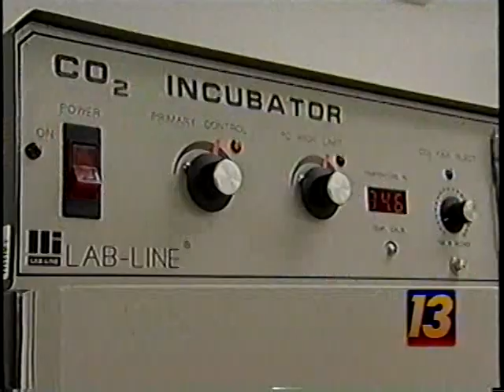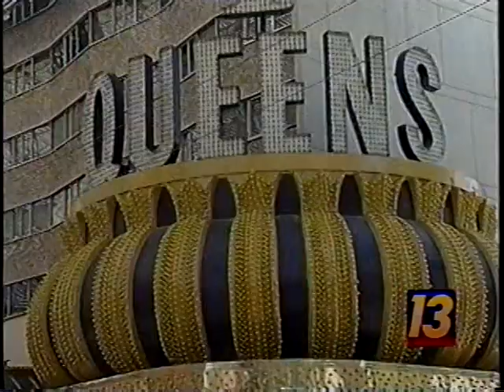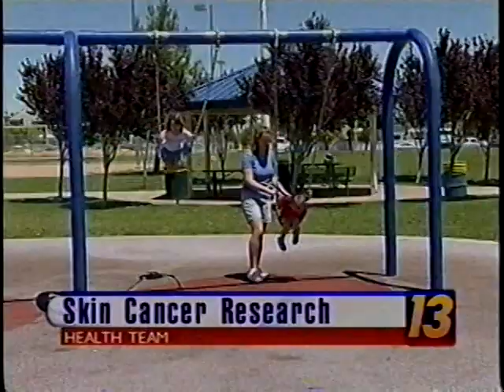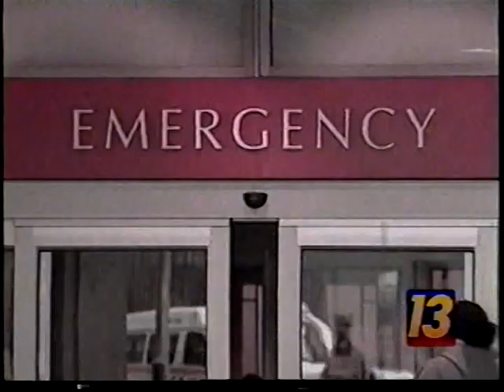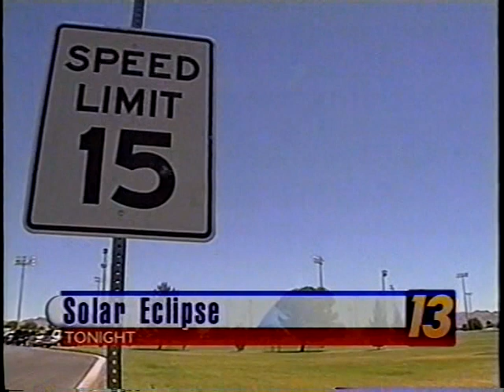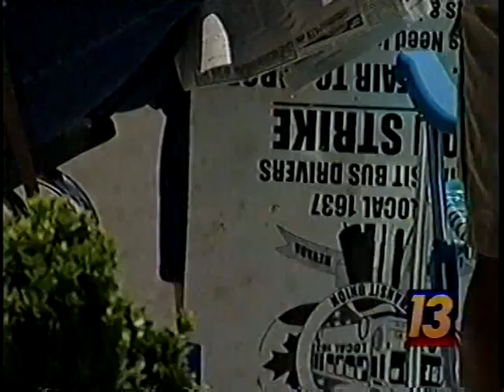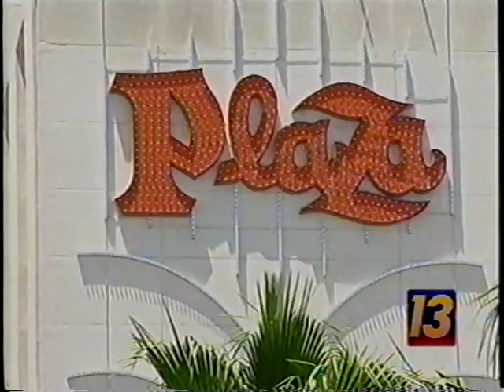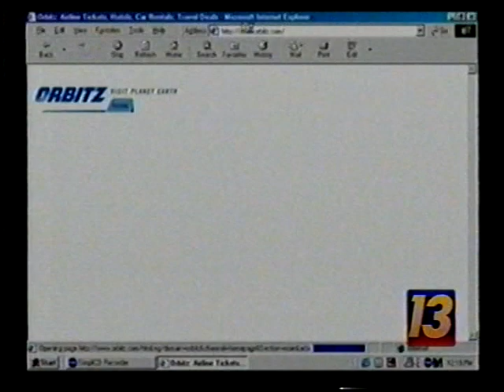June 10, 2002, Cathy Ray & Ross Becker, KTNV Ch. 13 News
The War on Terrorism tops the news, in this one hour newscast at 4:00 PM, with Mark Sayre reporting on a Federal grant Nevada received in the nation's fight against terrorism.  Which segues into the capture of a person plotting to detonate a "dirty bomb" in America.
Locally, union labor grabs the headlines with the Culinary Workers threat of a strike for Downtown properties and the Community Area Transit (CAT) bus drivers' strike plodding along.
The rural town of Pioche made the news from a threatening wildfire near that community.
Other local and national news made the headlines, but no spoilers here for that.
Heather Angel gives a Health Team report.
Tricia Kean reports on child-proofing a home.
Brandon Roux covers the preparations for the public viewing of a solar eclipse.
Also contributing to this newscast:
Tiffani Sargent
Kate Turner
Nathan Tannebaum reports on the Weather.